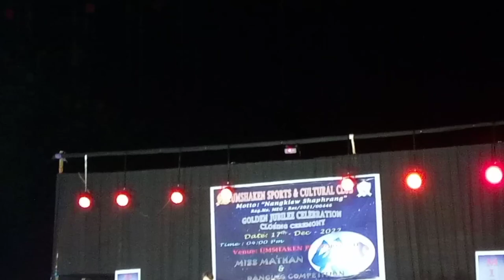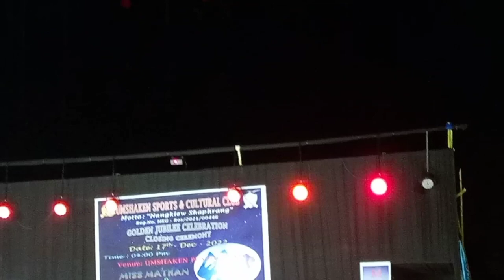Ki jingkylli ,,, Nabynta Ki Nong ia Kop Thei Bhabriew , La pynlong ha Umshaken Mathan ,,17/12/2022,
ki Jing kylli nabynta ki nongkop thei bhabriew , , to paralok baroh phi  phi ruh phi lah me m ban jubab  ia Kum kine ki jingkylli